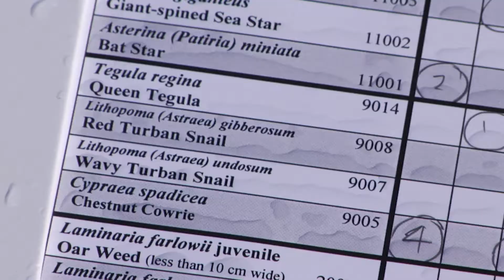5 Questions for a Diver and National Park Ranger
Kelly Moore is a marine biologist, park ranger, and scuba diver who works at Channel Islands
National Park in California. See how math and science led to her dream job in this DynaMath video. Learn more about DynaMath and how to bring Scholastic Classroom Magazines into your classroom